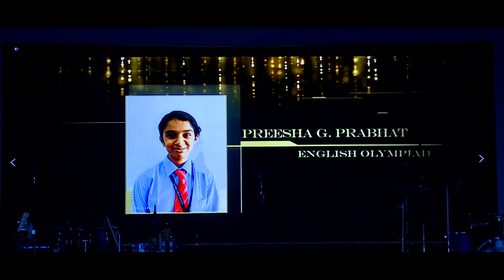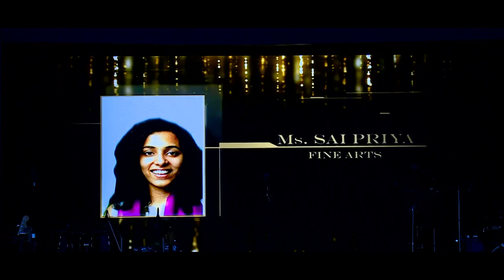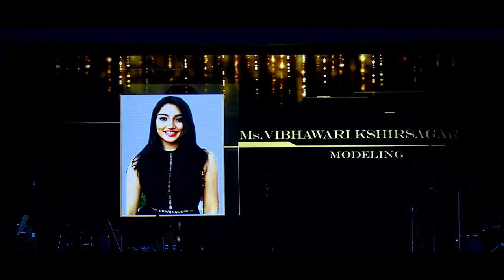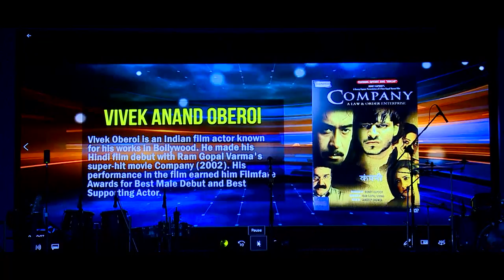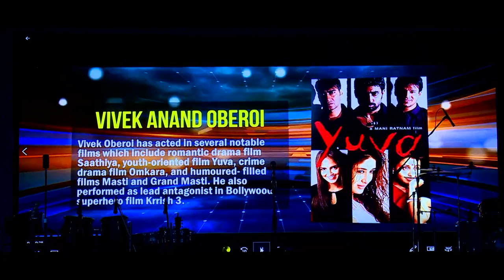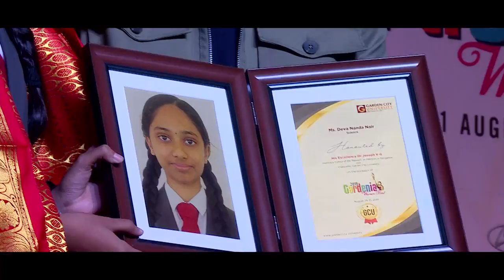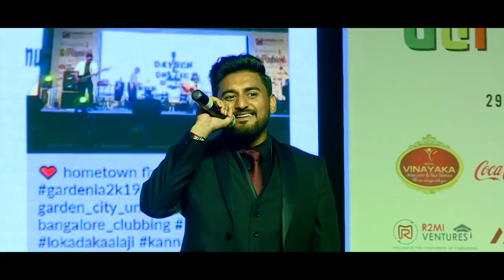Gardenia 2019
Gardenia, the annual youth fest of Garden City university provides a platform to all the participants to showcase their art forms and rediscover themselves. The college fest is to host a wide array of exciting events consisting of both academic and cultural events.